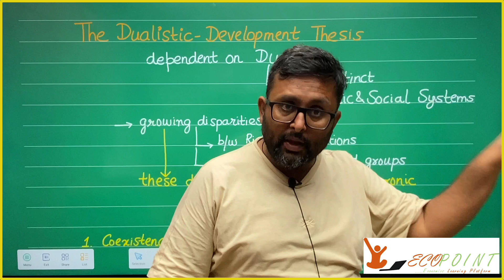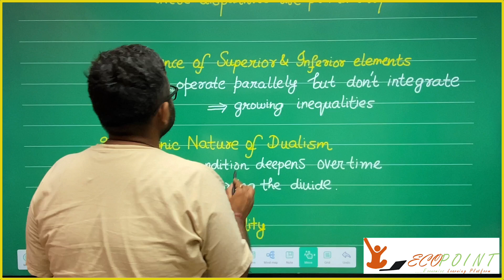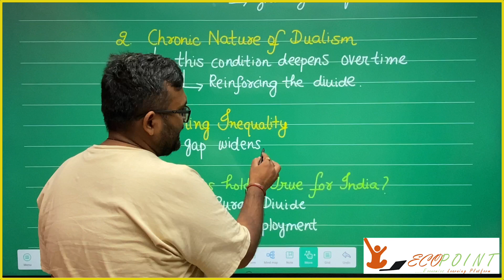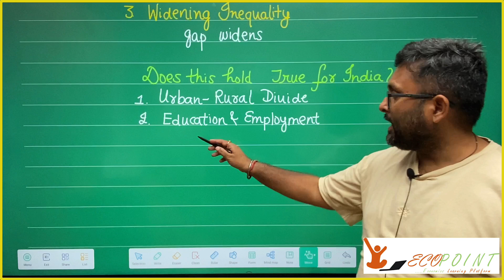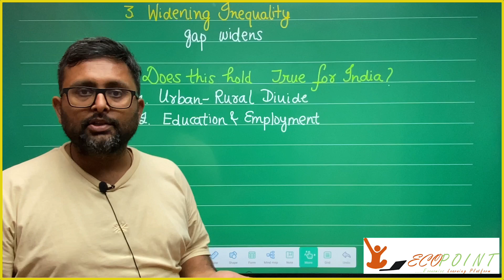19.The Dualistic Development Hypothesis | CUET PG Economics | Indian Economic Services |UGC NET Eco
In this video, we are discussing The Dualistic Development Hypothesis.  This is a part of classical theories of growth and development.
Reference : Todaro and Smith, Chapter 3

1) Basics of MA Economics Entrance Exam (DSE/ISI/JNU/IGIDR/MSE)
2) Semester 4 Exam, Economics H
3) UGC Net Economics
4) Indian Economic Services
5) IAS Economics Optional